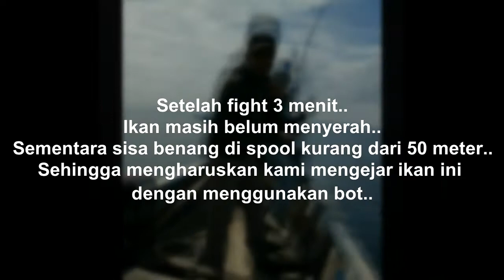STRIKE GT 33 KG USING MEDIUM HEAVY TACKLE (Ep.1)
Jigging dikarang laut Lhokseumawe - Aceh
Strike GT 33 Kg

Setelah fight selama 3 menit,
Ikan masih belum menyerah.
Tarik ulur benang masih berlangsung.
Namun tenaga Ikannya sudah mulai sedikit melemah.
Sementara sisa benang di spool sudah minim.
yaitu kurang dari 50 meter dari 300 meter keseluruhan benang.
Sehingga mengharuskan kami mengejar ikan ini dengan menggunakan bot yang kami naiki.

Tackle "MEDIUM HEAVI"
Rod  :  Maguro King Viper XT 168cm
Reel :  Ryobi AP Power II 8000
PE4  :  BlueFroston" 300m
Leader : 90 Lb